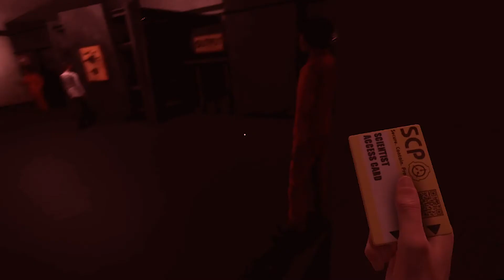Funny Moments In SCP Secret Laboratory That Will Make You Question Life [#01]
These clips are funny moments in SCP Secret Laboratory that will make you question life. This compilation of clips are from my first day playing this game and lets just say it was hilarious.